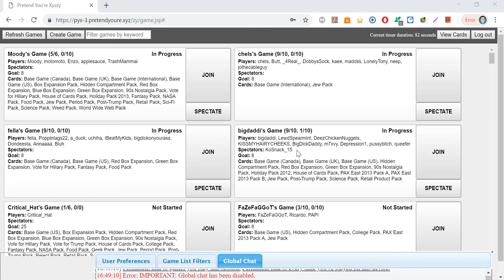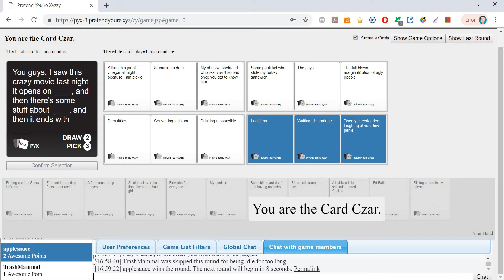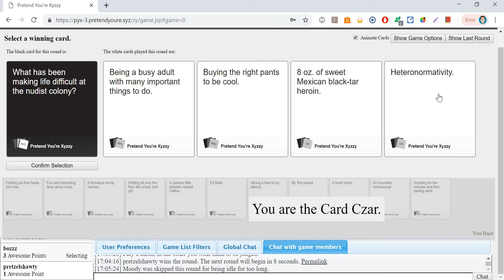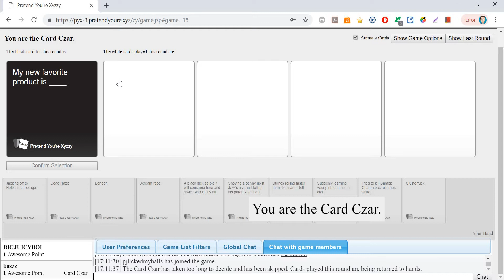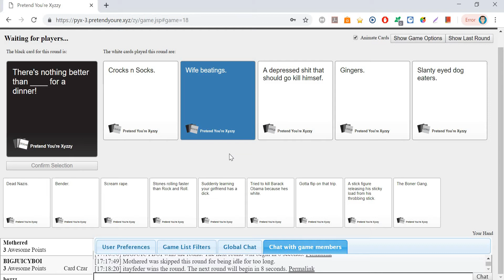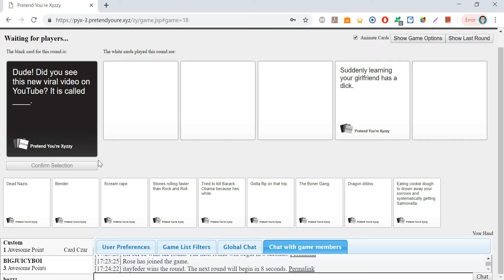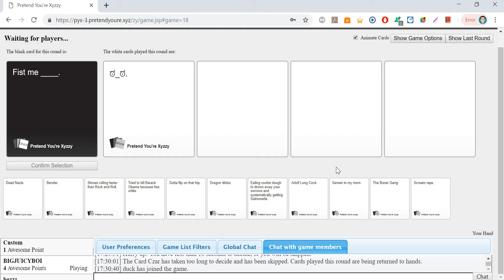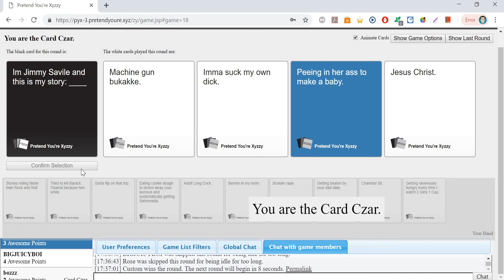Cards Against Humanity (WARNING!! VERY VULGAR!!)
I decided to record a session of Cards Against Humanity. Hopefully this video won't get taken down...
Let's face it. I'll probably get a Community Guideline Strike. Oh well!